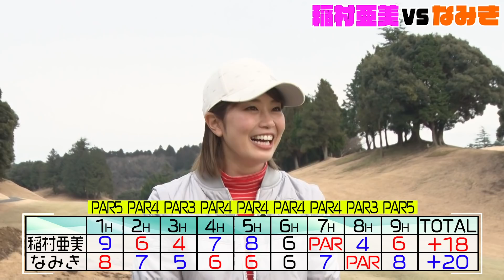【ゴルフ】稲村亜美 vs なみき、ついに決着！超大接戦を制したのはどっち？？地味に嫌すぎる、罰ゲームも執行…！【ドラコン女王への道】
稲村亜美 vs なみき、ついについに決着！
罰ゲームも発表！
最後の最後までもつれる大接戦を制したのは、、、